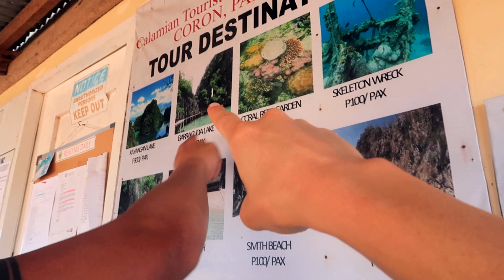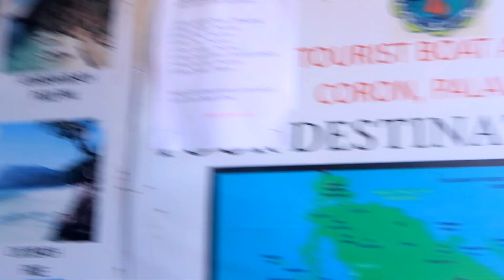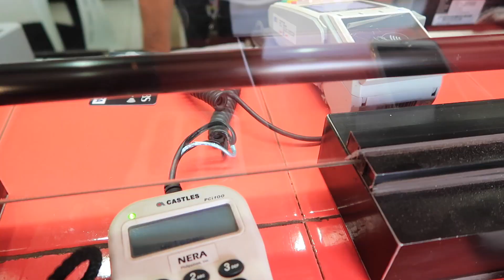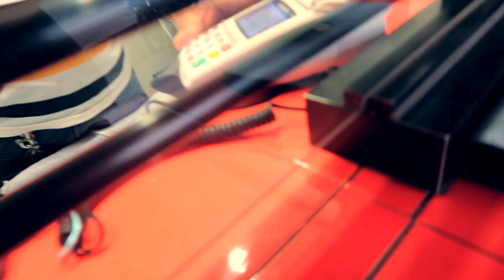A perfect day - Clear water and a private beach! - Philippines Day 5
Proooooobably one of my favourite vlogs I've made so far but to be honest, it would be hard to make this place NOT look amazing in videos. It's absolute heaven on earth.

Special thanks to Cat for lending us her drone footage!

My regular account: @currently.hannah
My performing account: @hannahpriceperformer
Yosshi's regular account: @yosshi_mc
Yosshi's youtube account: @metron_vlog
Cat's travel photography insta: @thatwanderlife